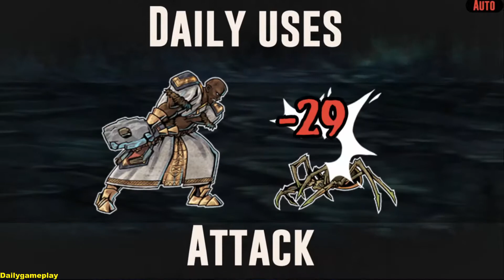Merchant Heroes (Early Access) - Gameplay Part 2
3v3 Strategic Turn-Based Combat
Idle Questing Systems
Dynamic Crafting System
Procedurally Generated Maps

Go on a Classic RPG adventure with modern Idle Crafting systems. Explore new regions and craft thousands of different items in this compact mobile RPG. Hire a team of Heroes and hone your strategy to take down the toughest enemies. Gather materials to improve your weapons and armor. Craft epic items and level up your team!